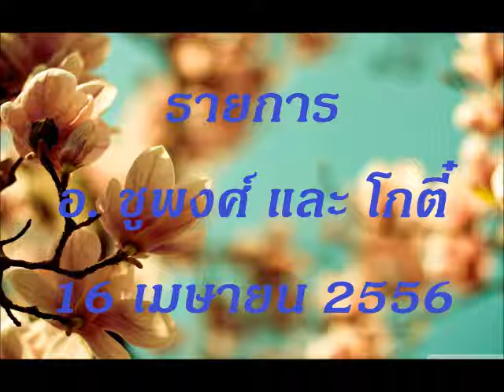Chupong_16__APR_2013_2_2_.html อ.ชูพงษ์และโกตี๋